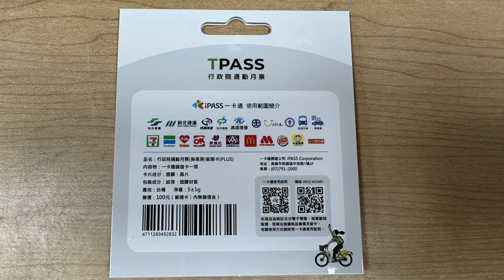TPASS 行政院通勤月票 （南高屏）一卡通iPASS PLUS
2023.8 TPASS 行政院通勤月票 （南高屏）一卡通iPASS PLUS